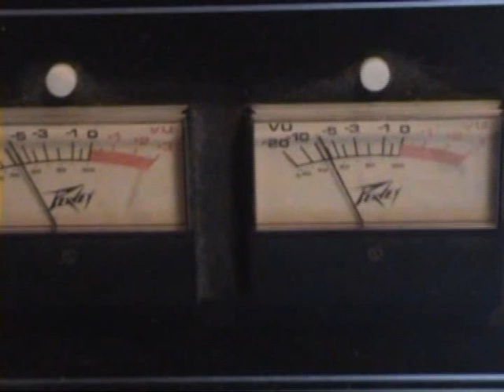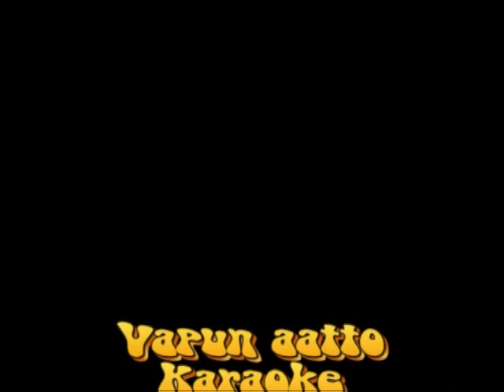Demo 518 W...Karaoke Vapun Aattona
piti käydä laitteet taas asentelemassa 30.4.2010 ja kyl siinä useampi testi piti tehdä...koska 1.5.2010 pistetään täysillä...kattellaan taas...